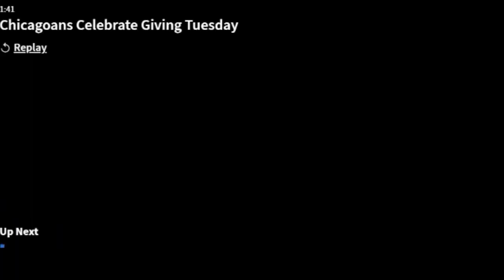Chicagoans Celebrate Giving Tuesday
Chicagoans made a difference on Giving Tuesday, a day to celebrate generosity, support your favorite nonprofit and help those in need. NBC 5’s LeeAnn Trotter reports.